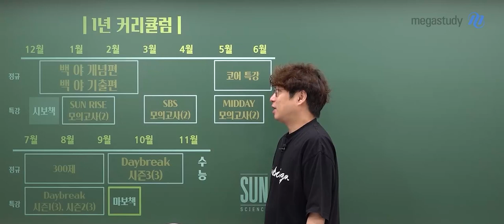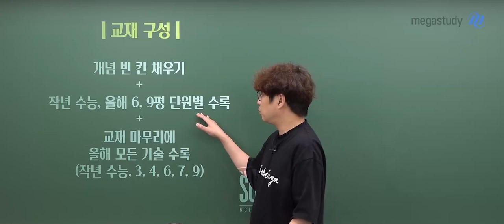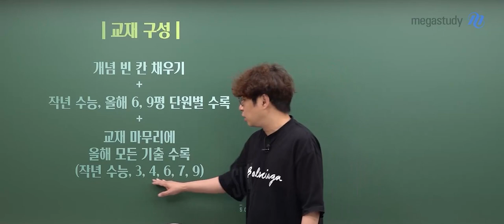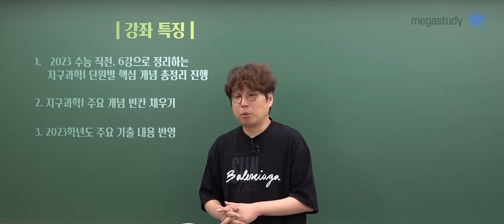[메가스터디] 지구과학 박선쌤 - 2023 지구과학l SUN 마지막에 보는 책 OT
지구과학 박선 선생님의 2023 지구과학l SUN 마지막에 보는 책 OT 영상입니다.